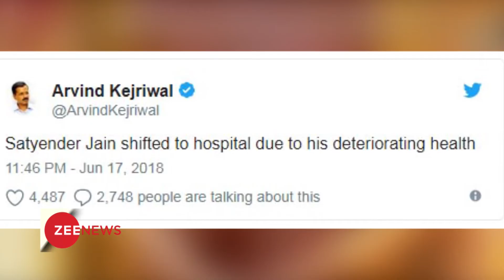AAP leader Satyendar Jain hospitalised after health deteriorates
AAP's Satyendra Jain hospitalised after he falls ill during sit-in strike.The  health minister was taken to the LNJP Hospital, officials said. “Satyender Jain shifted to hospital due to his deteriorating health,” Kejriwal tweeted.